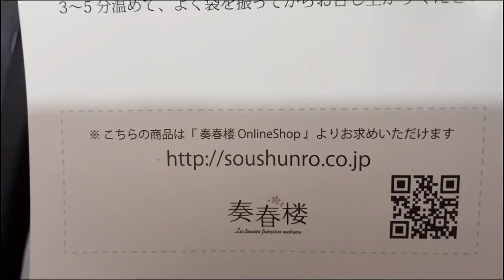【瞬足過ぎるチワックス】もうついて行けなーーい💦💦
今日も晴れの日の公園独占
お散歩動画となります😊
でもてんちゃんのお散歩は•••
お散歩と言うより訓練🙄⁉️
いつもこんなんでいいのか
自問自答の日々です😑🌀

お時間があれば最後までご覧下さい😊

毎回たくさんのコメントもいただいて感謝しています🍀
返信にちょっとお時間がかかってしまっており申し訳ありません🙇‍♀️

てんちゃん/女の子/満一歳/体重1.7kg/極小チワックス🐶

《てんちゃん座右の銘》
めげない気持ち🍀
折れない心❤️
じゃじゃ犬てんちゃん今日もゆく🐎